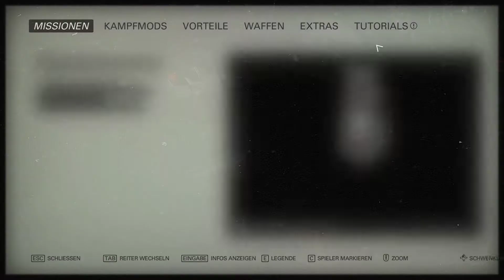Wolfenstein 2: The New Colossus #020 - Der fliegende Odin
Wolfenstein 2: The New Colossus #020 - Der fliegende Odin♦Let's Play Wolfenstein 2: The New Colossus  Deutsch ♦Wolfenstein 2: The New Colossus  Gameplay German Deutsch ♦ Let's Play ♦
▼ Video Beschreibung zeigen lassen ▼

Game: Wolfenstein 2: The New Colossus
Kommentiertes Gameplay von PowerPlay (2017)

Wolfenstein 2: The New Colossus von Bethesda Softworks  (2017)

Wir freuen uns über jedes Kommentar oder Abo!!